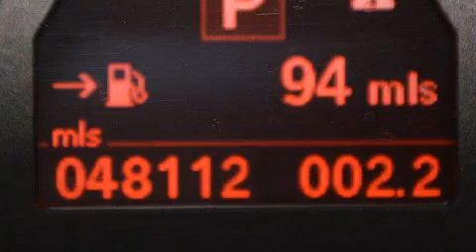2010 BMW 528i xDrive AWD Palm Beach FL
Haz clic aquí para ver el precio Hemos tenido el honor de servir a la zona de Lake Worth fl , le prometemos que su experiencia superará sus expectativas ! Year : 2010 Make : BMW Model : 528i Engine : Motor con 6-Cil de 3.0L Trans . : Transmisión Automática Millaje : 48,107 Stock : 74784 Offleaseonly.com 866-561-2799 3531 Lake Worth Rd Lake Worth , fl 33461